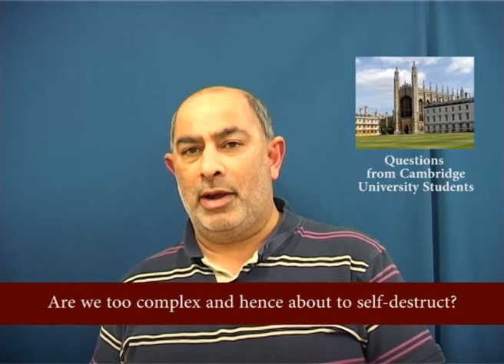Are we too complex and hence about to self destruct ?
This account is called Humanism1893 because it reflects Humanism that came on world stage in 1893 via Swami Vivekananda